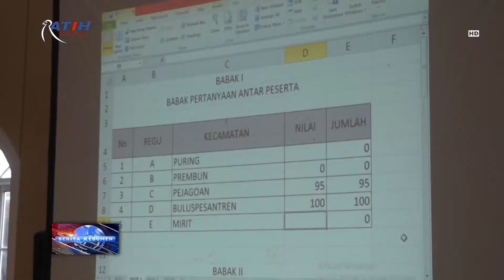Babak Penyisihan Lomba Kadarkum Tingkat Kabupaten Kebumen 2022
Berita Kebumen Edisi Rabu, 26 Oktober 2022

Lomba Keluarga Sadar Hukum (Kadarkum) tingkat kabupaten Kebumen tahun 2022, memasuki babak penyisihan. Lomba tersebut untuk mengembangkan budaya hukum di masyarakat agar tercipta masyarakat yang sadar dan patuh terhadap hukum.